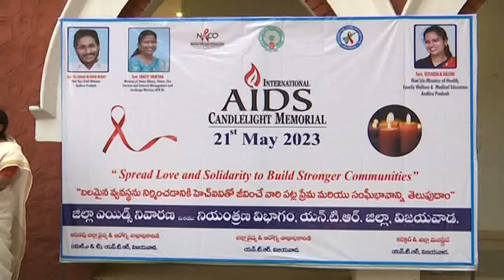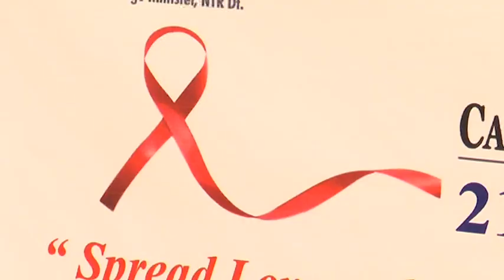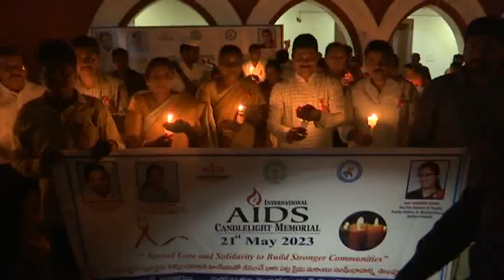NTR Dist Collector Participated International Aids Candlelight Memorial Rally at Collectrate vij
NTR Dist Collector S. Dillirao Participated International AIDS Candlelight Memorial Rally at Collectrate vijayawada on 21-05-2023